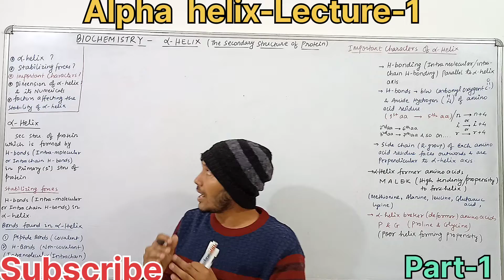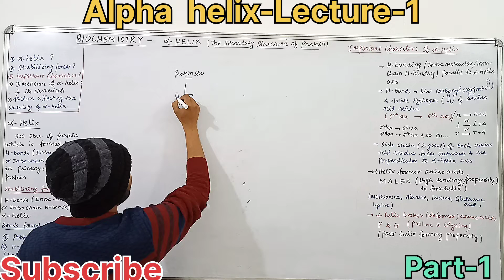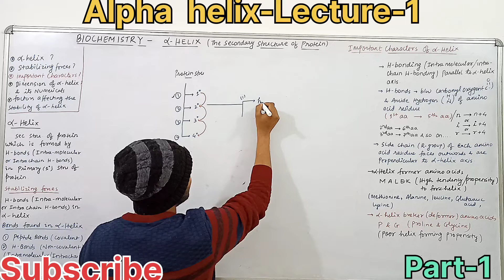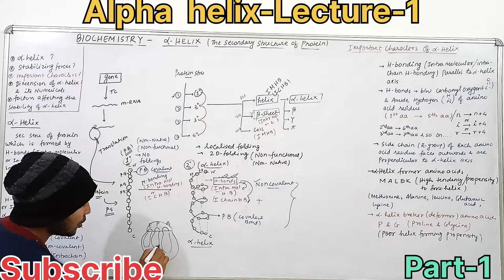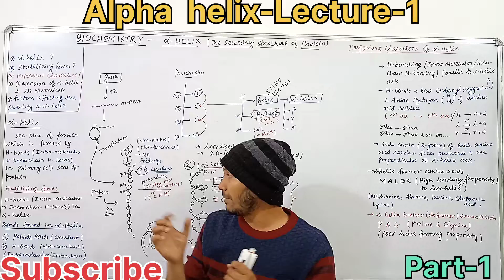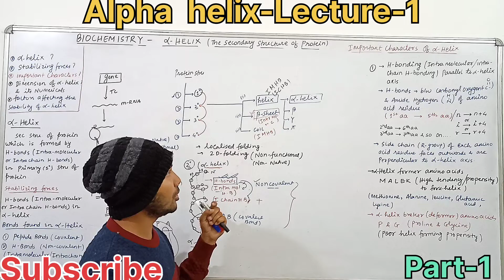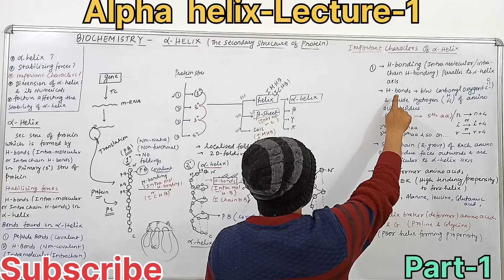Biochemistry-Alpha Helix-The Protein Secondary Structure ( lecture -1-Part-1)csir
Biochemistry-Protein Structure (Lecture -6) Protein Quaternary Structure#csirnet protein structure

Biochemistry-Protein Tertiary Structure (Lecture -5-Part-5) Bonds in Protein Tertiary Structure#csir

Biochemistry-Protein Tertiary Structure (Lecture -5-Part-4) Bonds in Protein Tertiary Structure#csir

Biochemistry-Protein Tertiary Structure (Lecture -5-Part-3) Disulfide bonds in Protein Tertiary Structure

Biochemistry-Protein Tertiary Structure (Lecture -5-Part-2)Bonds in Protein Tertiary Structure

Biochemistry-Protein Tertiary Structure (Lecture -5-Part-1)Bonds in Protein Tertiary Structure

Biochemistry-Protein Secondary Structure (Lecture -4-Part-1) Coil & its types turn & its type & loop#csir

Biochemistry-Protein Structure (Lecture -3) Beta sheet-Types of Secondary structure of Protein#csir

Biochemistry-Beta sheet (lecture-3)types of Secondary structure of Protein

Biochemistry - Structure of Proteins- Proteins Secondary structure (lecture -2-Part-3)

Biochemistry - Structure of Proteins- Proteins Secondary structure (lecture -2-Part-2)

Biochemistry - Structure of Proteins- Proteins Secondary structure (lecture -2-Part-1)

Biochemistry - Structure of Proteins- Secondary Structure of Proteins (lecture -1) csir csir net

Biochemistry-Calculation of Molecular weight of Proteins-(lecture -3) Structure of Proteins...csir csir net life science

Biochemistry - Structure of Proteins- Primary Structure of Proteins (lecture -2) csir csir net

Biochemistry - Structure of Proteins- Primary Structure of Proteins (lecture -1) csir csir net

structure of Proteins
Primary Structure of Proteins
Secondary Structure of Proteins
tertiary Structure of Proteins
Quaternary Structure of Proteins
beta sheet
alpha helix
types of protein secondary structure
beta turn
Bonds in Protein structure
Bonds in primary protein structure
Bonds in Secondary Protein structure
Bonds in tertiary Protein structure
Bonds in Quaternary protein Structure
peptide bonds
disulphide bond
disulfide bonds
ionic bonds
Hydrophobic interaction
Hydrogen bonds
vanderwaal force of interaction